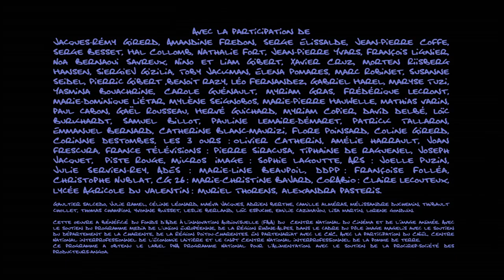La carotte : C'est bon ! | Dessin Animé Educatif | Apprendre l'alimentation | Folikids 💫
Episode "LA CAROTTE" : Sur un ton enjoué et facétieux, Jean-Pierre Coffe parle de nos amies les carottes et de leurs bienfaits.

Une série éducative et légèrement loufoque sur le thème de la santé et de l'alimentation. Une belle façon de faire aimer fruits et légumes et de sensibiliser les enfants à la diversité alimentaire.

C'est bon : la carotte (EP01)
Une série de Jacques-Rémy Girerd, avec la voix de Jean-Pierre Coffe et la complicité d'Anne-Sophie Pic.
Réalisation : Amandine Fredon, Serge Elissalde, Jacques-Rémy Girerd.
Production : Folimage Studio, Les 3 Ours. Avec France Télévisions (France 3).